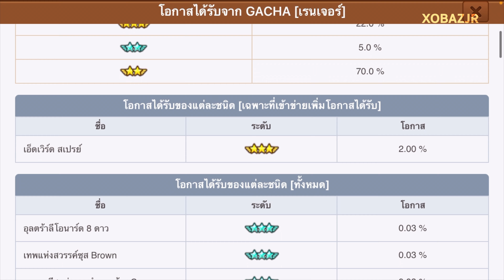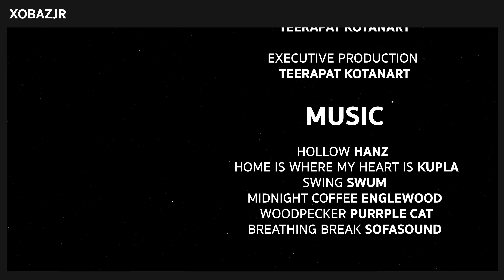LINE RANGERS | สุ่มกาชาทิ้งท้าย [XBjR]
LINK DISCORD

สามารถโดเนทสนับสนุนผมได้ทางบัญชีตามนี้ครับ

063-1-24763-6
นาย ธีรภัทร โคตะนารถ

chapter

00:00 intro
0:44 สุ่มกาชา
2:30 pvp
8:31 สุ่มกาชาทิ้งท้าย
9:03 แล้วเจอกันใหม่นะ
9:08 endtro